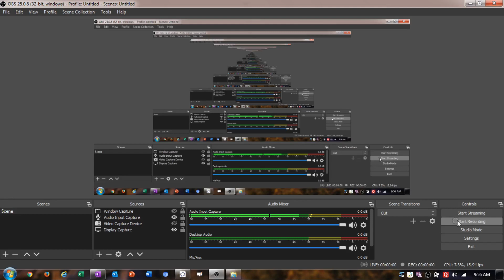XII Circles Lecture 8